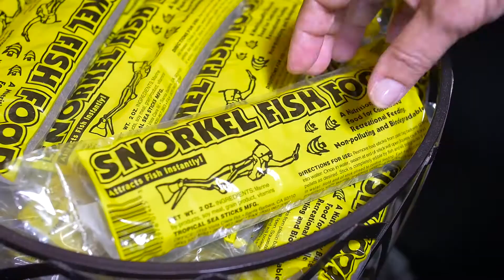Coconuts Gift Shop at De Palm Island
Coconuts will take care of all your beachwear necessities. Stroll the seashore in style while sporting brand-name swimwear and accessories, or bring back a token of blandishment and keep your memories from washing away. Discover eclectic beach gear not found anywhere else on Aruba from premiere beach brands like O'Neil, Body Glove, Reef, 69 Slam and Vitamina A. And exclusively for sale at Coconuts is the unique brand Biba Dushi which represents Aruba's Lifestyle in clothing, flip flops, caps and many other products. Biba Dushi means "living the sweet life" in our local language Papiamento.

So whether it is a day of play under the sun or a night of romance under the twinkling stars, Coconuts' extensive selection of swimsuits, sunglasses, beach toys, dresses, sandals and gifts is stocked to meet your fashion and souvenir needs.

Coconuts Retail Stores are also located at De Palm Pier and beach-side at the Occidental Grand.